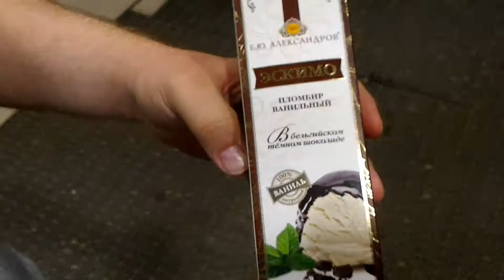VloG:Гуляем по центру. Красивый Волгоград. 27.06.20